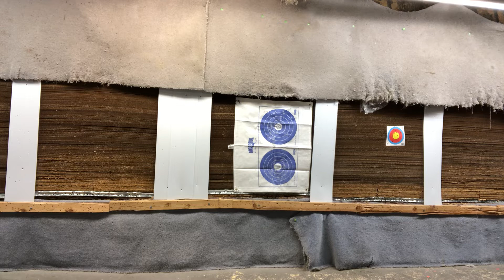20yds Practice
Practicing with my Galaxy Sage Elite